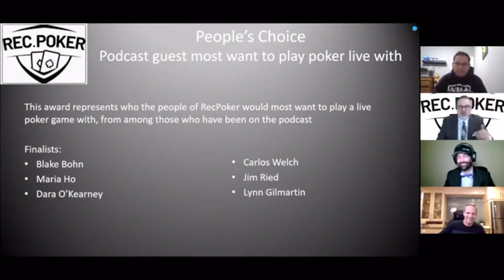This Week on the World Poker Tour